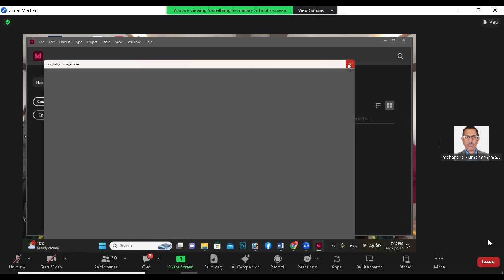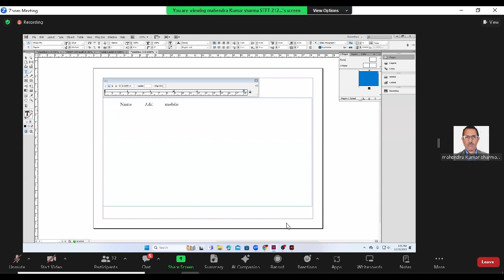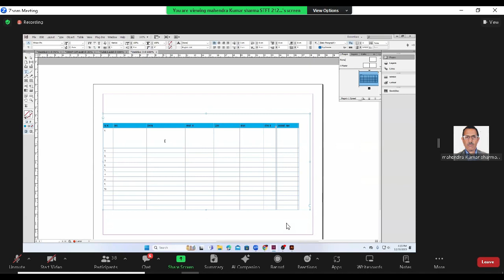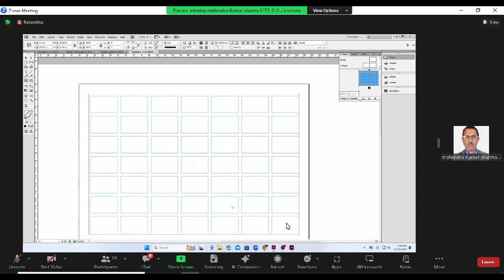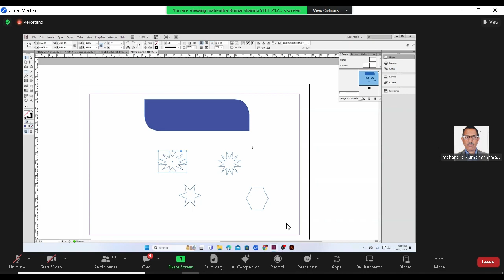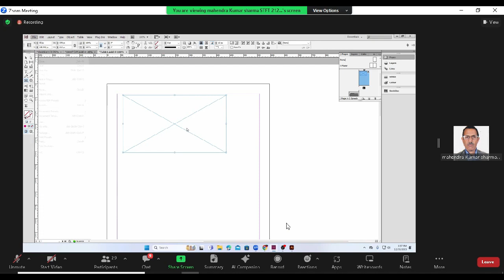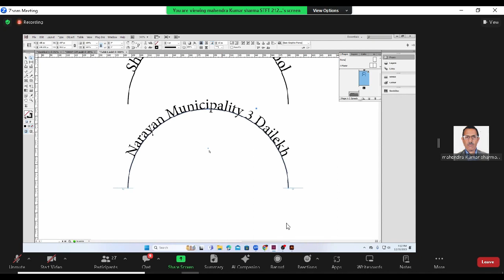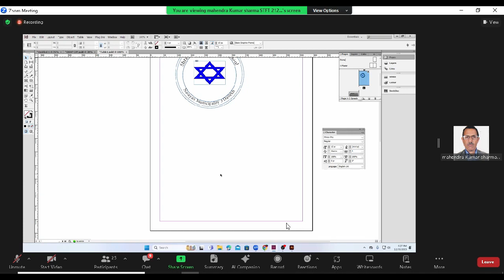Adobe Indesign Tutorial for Beginners Day 4 ।। Mahendra Sharma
Hi ,
I am Lalu Chaudhary. In this channel, I am trying to collect  and upload the information for the teachers of Nepal per as interest of my viewers or subscribers.
           In this video,Adobe Indesign Tutorial for Beginners Day 1   is well explained by Mahendra Sharma  and I think and hope that the queries of the teachers participated were solved .

Hey Guy's You are watching now My official Youtube Channel Lalu Chaudhary.

What is Adobe InDesign used for?
Can I use Adobe InDesign for free?
How much is Adobe InDesign for PC?
What is InDesign photoshop?

adobe indesign tutorial
adobe indesign price
adobe indesign online
adobe indesign alternative
adobe,
indesign,
cc,
2022,
adobe indesign 2022 full course,
indesign gfx,
adobe gfxmentor,
gfxmentor,
urduhindi,
tutorial,
training,
free,
new course gfxmentor,
learn indesign,
pakistan,
india,
bangladesh,
graphic design,
learn graphic design,
brochure design,
flyer design,
layout design,
gfxm,
gfxmentore,
gfx mentor,
new document,
new document indesign
===◆Follow On◆===